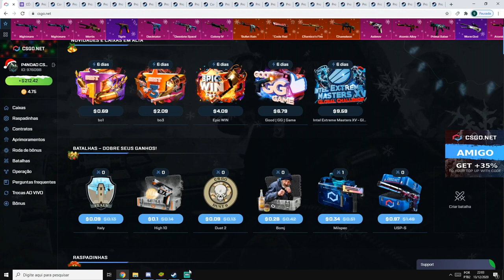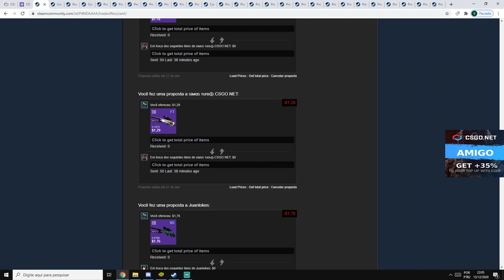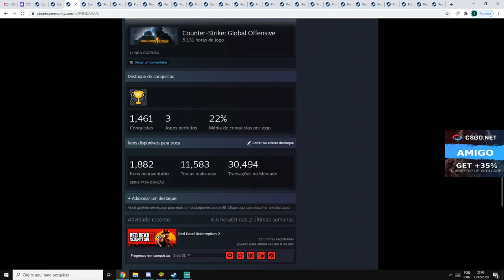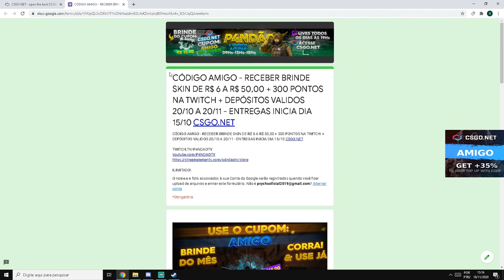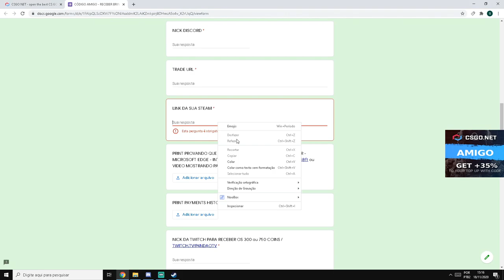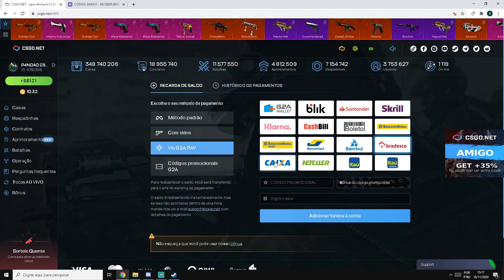MAIS 60 BRINDES ENVIADOS - COMPROVAÇÃO de ENTREGAS + AVISO SOBRE NOVOS BRINDES